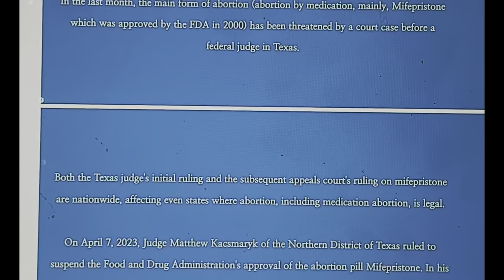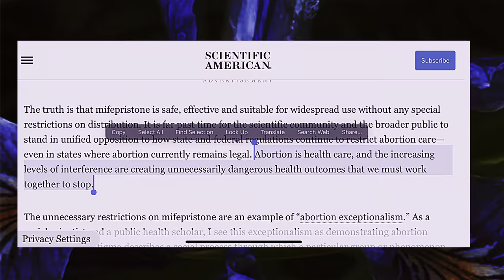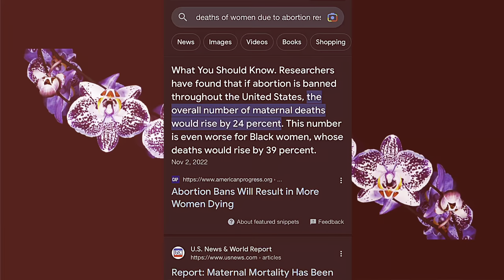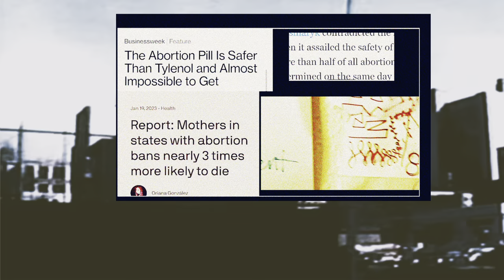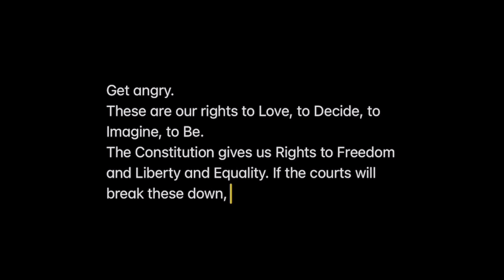Abortion Rights: Fashion Show Spring 2023, Benton Museum, Ruth M, Pomona College , Catalyst.